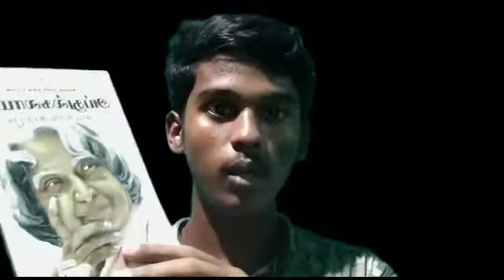Upcoming video intro